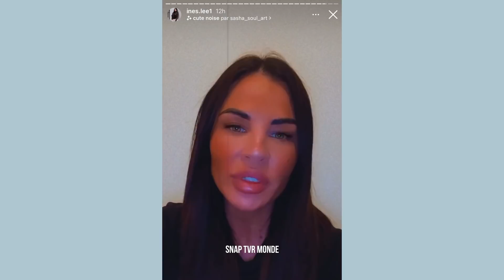MARC BLATA & INES LEE SOUTIENNENT AHMED ET CLASH SARAH ! SARAH FRAISOU BALANCE SUR AHMED ET INES ! 😱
Marc Blata et Ines Lee soutiennent Ahmed Thai et clash fort Sarah Fraisou : Sarah réagit à leur story et balance fort sur Ahmed et Ines Lee...